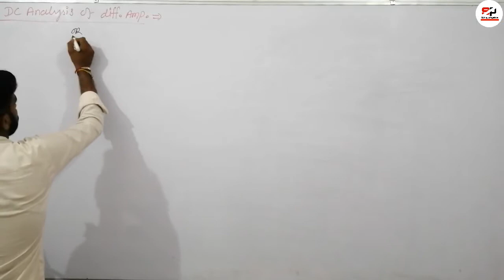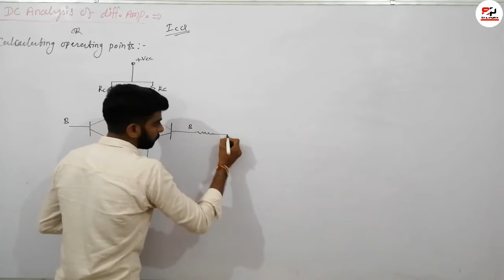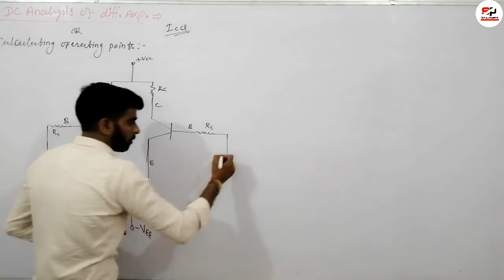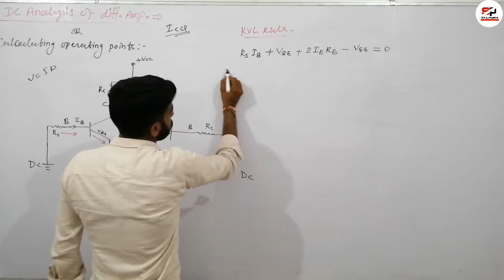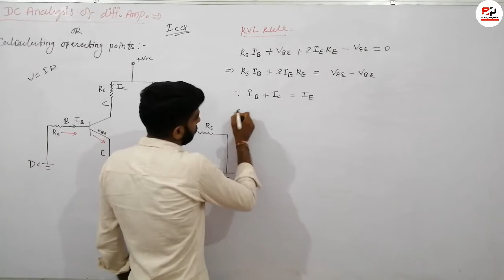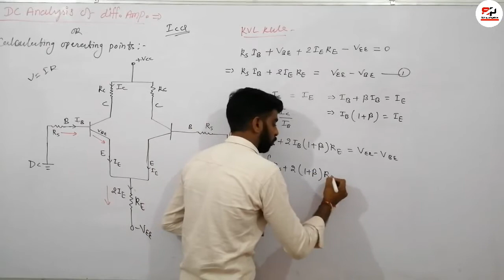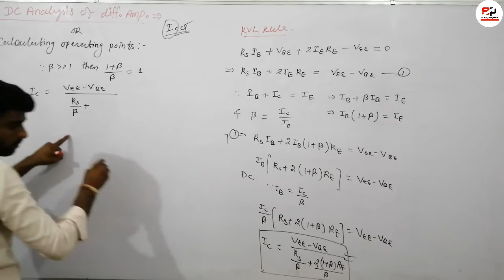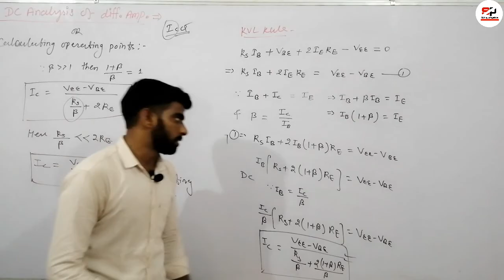Lec-6 DC Analysis Of Differential Amplifier By Suraj Bagoria